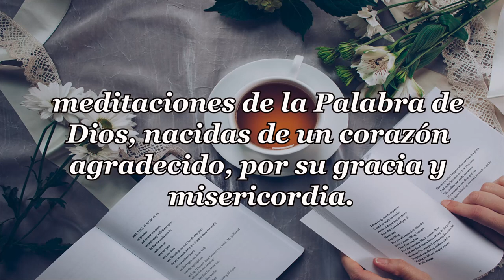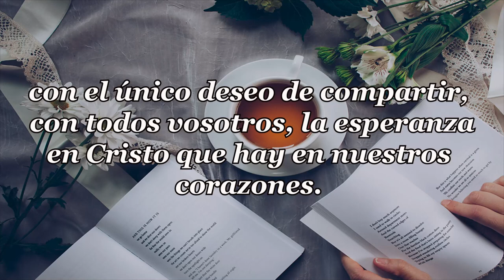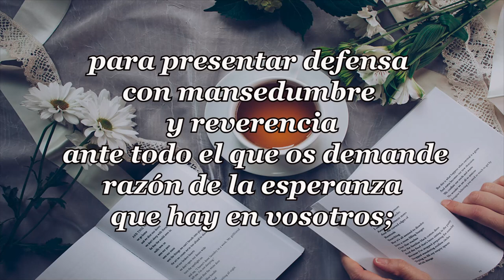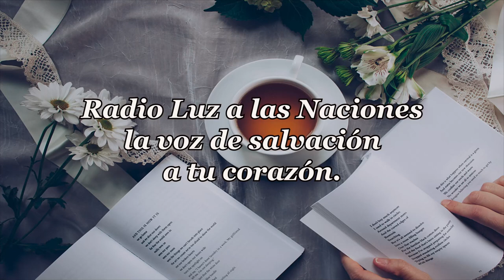352 VICTORIAS Y DERROTAS